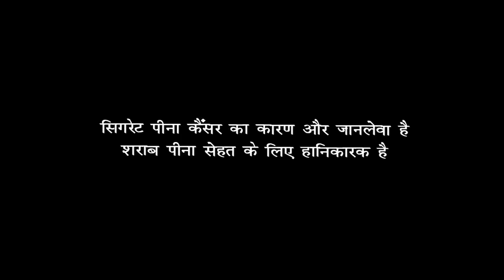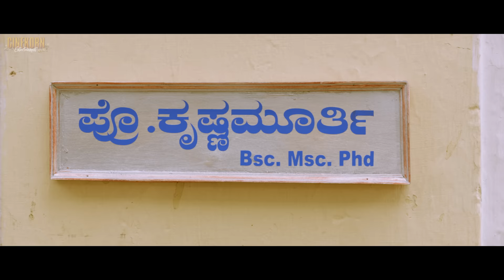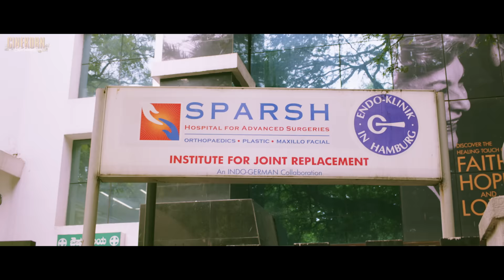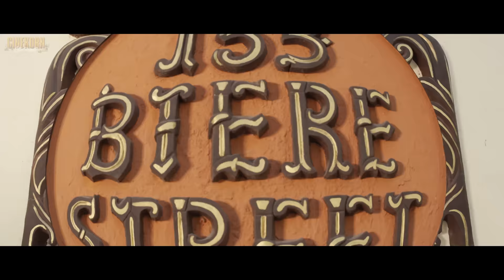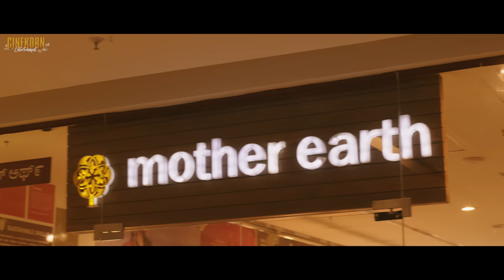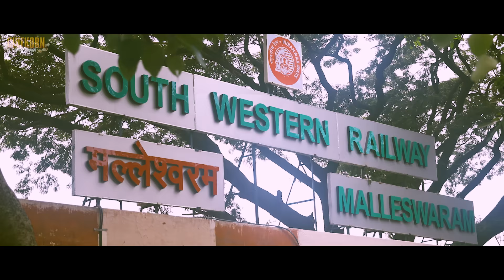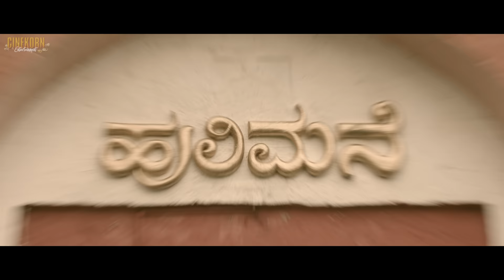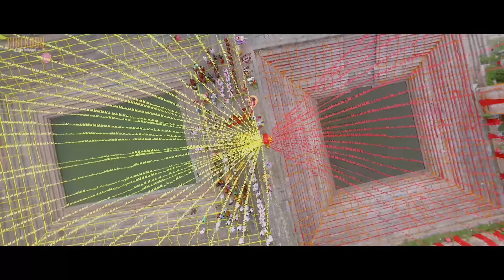Bharjari Hindi Dubbed Full Movie | Kannada Dubbed Action Movies 2018 | Dhruva Sarja & Rachita Ram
Bharjari is a 2017 Indian Kannada romance film written and directed by Chethan Kumar. It stars Dhruva Sarja, Rachita Ram, Haripriya and Vaishali Deepak in the lead roles. The supporting cast features Sudharani, Srinivasa Murthy and Sai Kumar.

His late mother's best friend lovingly raises Surya, an orphan who wants to become a soldier. Soon after he falls in love with a woman, he receives an offer to join the army.

Dhruva Sarja as Surya
Rachita Ram as Gowri
Haripriya as Haasini
Vaishali Deepak
Sudha Rani
Tara
Srinivasa Murthy
Sai Kumar
Bharath Gowda
Avinash
Raghav Uday

Watch all the Latest Tollywood, Full Kannada new Movies, Kannada Comedy Movies, Tamil, Telugu, Malayalam Movies, Full Action Movies only on Cinekorn Movies.